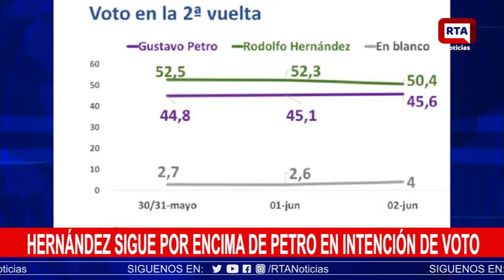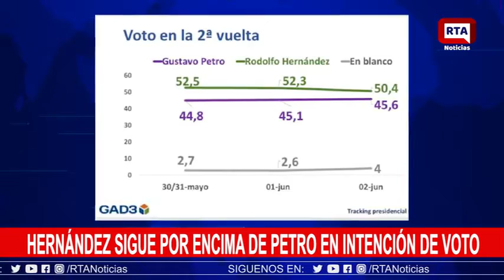Hernández sigue por encima de Petro en Intención de voto